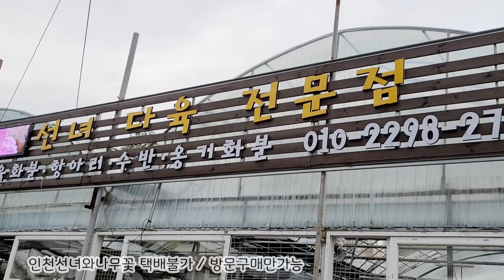인천다육이싸게파는 다육이4포트5000원 라울 베란다걸이대 나무선반 파차이 사랑무 아프카철화 인천선녀와나무꽃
예쁜다육이 싸게팔아요 다육이화분도 할인판매해요 구경오세요